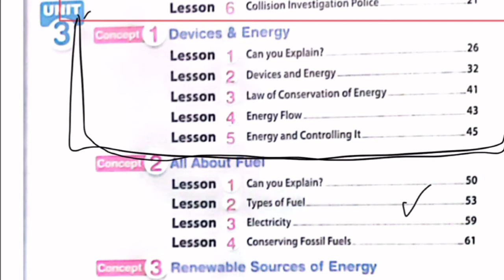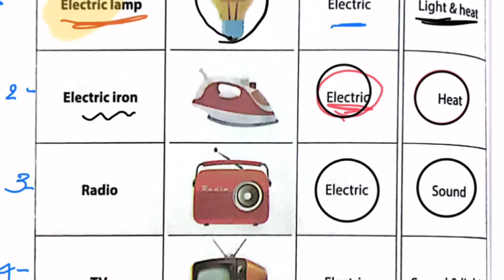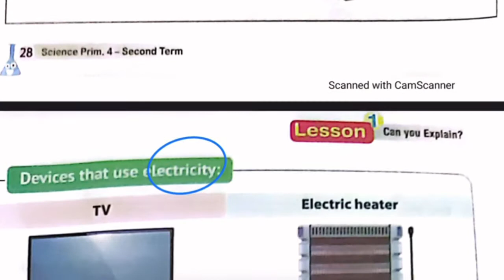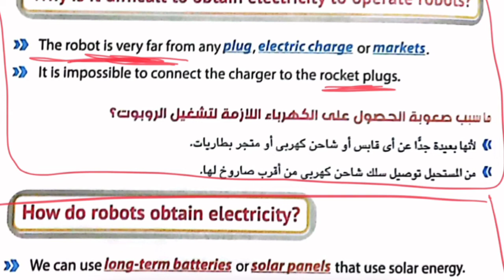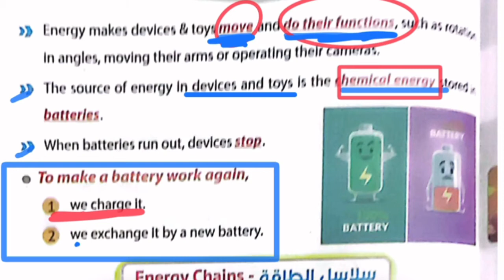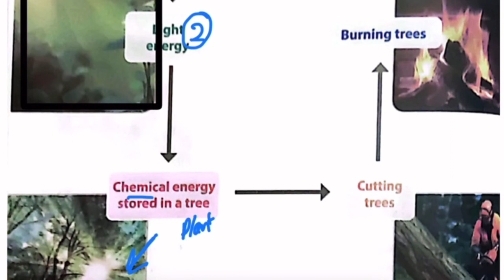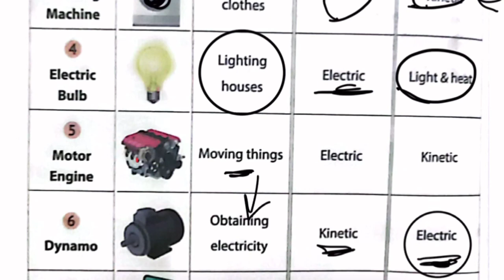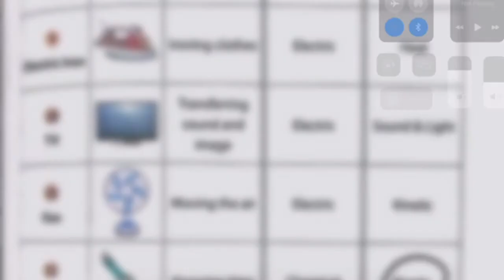Science grade 4 theme 3 unit 3 part 1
Devices and energy